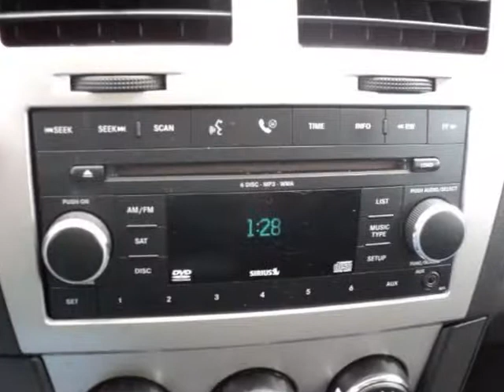2009 DODGE Avenger 4dr Sdn SXT